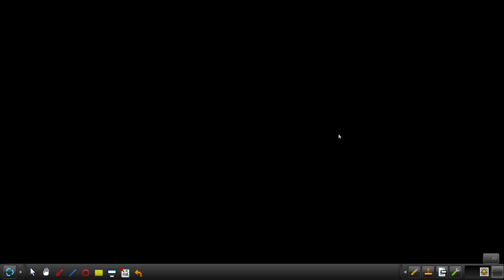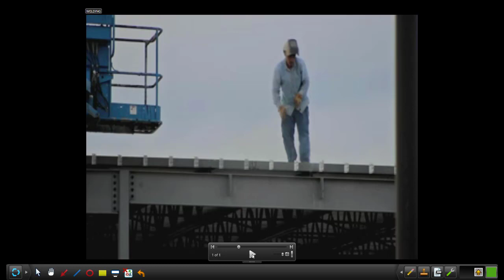TrialDirector - How to Play and Pause Videos on the Presentation Screen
Here's an easy way to play and pause videos on the presentation screen.

TrialDirector is the preferred trial presentation software of litigators around the world, allowing you to easily organize your case and engage your audience.